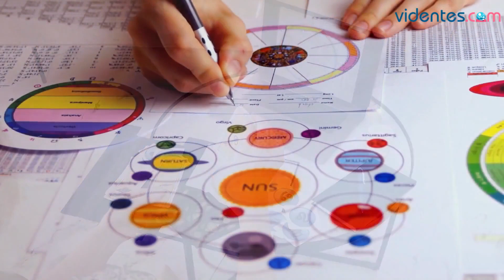HORÓSCOPO DIARIO 🌟💖💫 SAGITARIO ♐️ MARTES, 15 DE AGOSTO DE 2023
Horóscopo de Sagitario para hoy, martes 15 de Agosto de 2023. El horóscopo para hoy: descubre tu futuro gracias a mi horóscopo diario para ti.